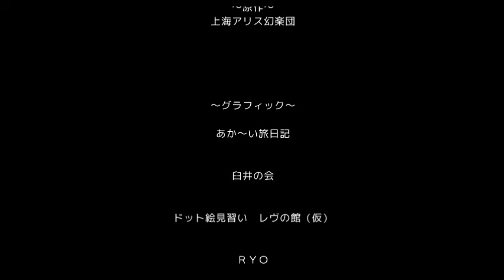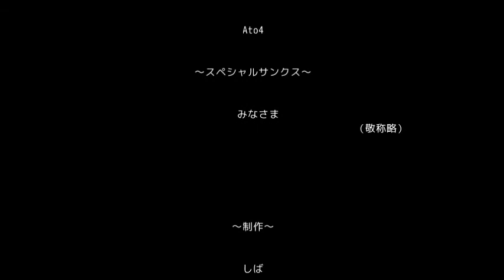十六夜さんが「東方天陽想」をプレイ その32(攻略動画・True End)